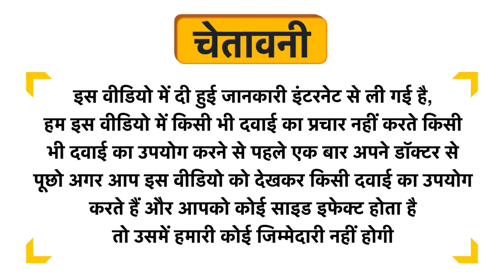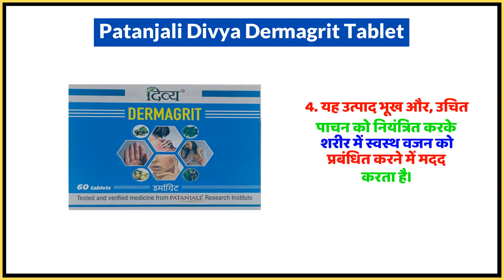Patanjali Divya Dermagrit Tablet Uses in Hindi | Side Effects | Dose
Patanjali Divya Dermagrit Tablet Uses in Hindi | Benefits | Side Effects | Dose